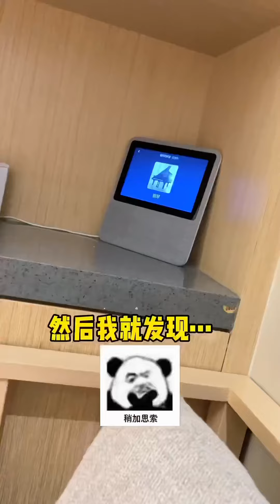Cute baby douyin million view Tiktok Trung Quốc Chanel 62